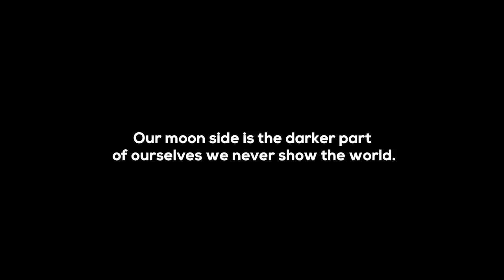Leonell Cassio - Love Your Moon (ft. Gerhard) [Royalty Free/Free To Use]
Free To Use + No Content ID + DMCA Free

Lyrics:
Feels like I don't know you
You dont feel the same
It feels like I've lost you
Floating into space

All the things we been through
Are fading into blue
I would drive to neptune
Just to love your moon

Woah woah woah, Woah woah woah woah
Woah woah woah

Floating holding hands
Spacious wonder dance, oh your
Freezed up falling tears
Will be always lost in here